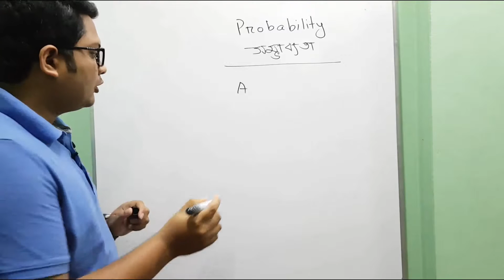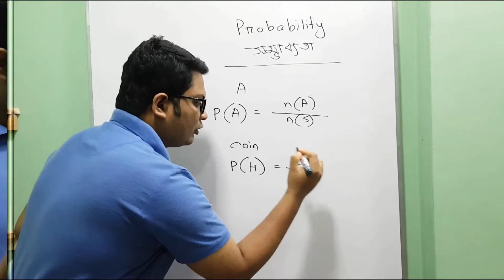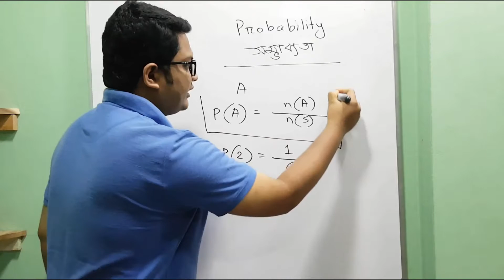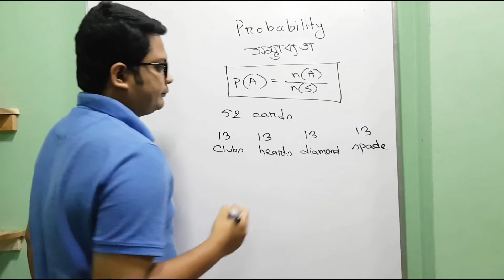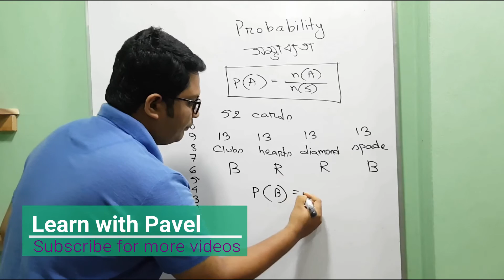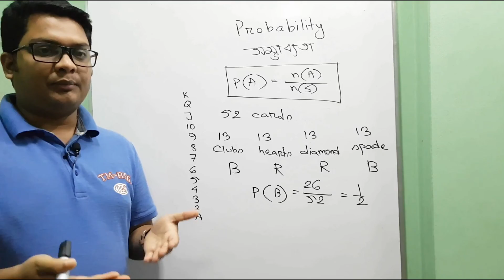3.সম্ভাব্যতা (প্রোবাবিলিটি) Probability Basic Concepts সম্ভাব্যতার গাণিতিক সংজ্ঞা | Learn With Pavel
আমি একাডেমিক গণিত এবং গণিত অলিম্পিয়াড প্রস্তুতির জন্যে পড়াই।

সম্ভাব্যতার বেসিক কনসেপ্ট এবং প্রতিটি অংকের বিস্তারিত সমাধান এর বইঃ
"কম্বিনেটরিক্স বুঝতে হলে" লেখকঃ পাভেল মোহাম্মদ
বইটি ফেইসবুকের মাধম্যে পাওয়া যাবেঃ

গণিতের সবচেয়ে সুন্দর এবং মজার টপিকগুলোর মধ্যে একটি হচ্ছে সম্ভাব্যতা।
সম্ভাব্যতা টপিকটি খুবই গুরুত্বপূর্ণ এসএসসি এবং এইচএসসি উভয় শ্রেণীর ক্ষেত্রেই।
আমি চেষ্টা করেছি এই ভিডিওগুলোতে সম্ভাব্যতার বেসিক ধারণা গুলো একদম সহজভাবে উপস্থাপন করতে যাতে করে যাদের একদম বিন্দুমাত্র ধারণা নেই সম্ভাব্যতা নিয়ে তারাও যাতে নিমিষেই আয়ত্ত করতে পারে এই বিষয়টি।
আমি ধাপে ধাপে বেসিক থেকে এডভান্স লেভেলের আলোচনা করেছি। তবে পরবর্তী তে আমাদের আরেকটি বিষয়ের হেল্প লাগবে, সেটি হচ্ছে বিন্যাস সমাবেশ। তবে, চিন্তার কারণ নেই, বিন্যাস সমাবেশ নিয়েও আমার চ্যানেলে পুর্নাঙ্গ প্লেলিস্ট আছে। সেই ভিডিওগুলো দেখে নিলেই আর সমস্যা হবে না।
শুধুমাত্র এসএসসি এবং এইচএসসি না, বরং যারা বিসিএস এর প্রস্তুতি নিচ্ছে তাদের জন্যে উপকারি হবে এই ভিডিওগুলো।

I will upload videos on the following topics as well:
► Calculus: Differentiation
► Calculus: Integration
► Permutation & combination
► Probability
► Matrix Determinant
► Straight Line
► Circle
► Trigonometry
► Function
► Basic Algebra
► Basic Geometry
► Logical Riddles
► Interview Riddles
► Fast Calculation Tricks
► GRE maths
► Admisssion test
► BCS Math